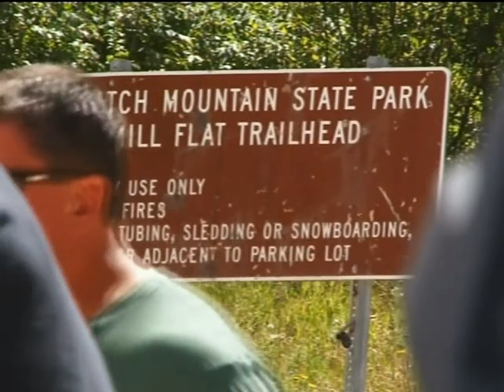At Your Leisure ATV riding Part 1, 10/10/14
The Chaffetz family helps showcase Utah's ATV trails at Wasatch Mountain State Park near Heber, Utah.